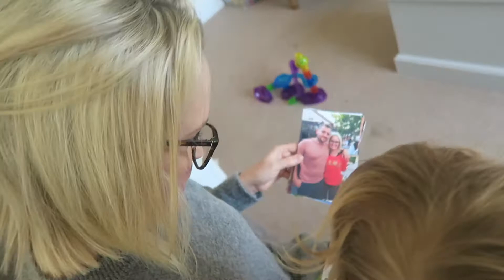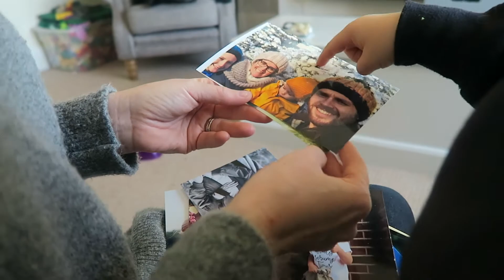Teddy Shows off his Phonics!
Phonics, dentists, hiding, printing, dinosaurs, photo's, cold walks & meat eating... A busy vlog tonight but we hope you enjoy it. HP Printer

• My Equipment •
Vlog Camera •
Vlog Tripod •
Big Tripod •
Big Camera •
Small Microphone •
Medium Microphone •
Big Microphone •
Big Big Camera •
Recording Device •